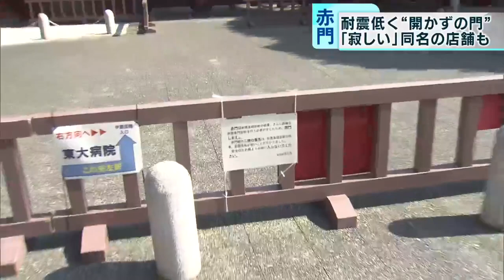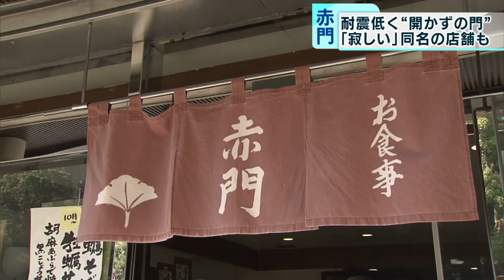東大の「赤門」が閉鎖…“開かん門”に 歴史誇る建物がなぜ？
東京大学のシンボルとして知られる通称「赤門」が閉じられ、いま“開かない門”になっています。歴史ある赤門に何があったのでしょうか。閉鎖された理由を探りました。

　赤々とそびえ立つ「赤門」は国の重要文化財に指定され、東京大学のシンボルとして広く知られています。ところがいま、赤門前には「出入り禁止」と書かれた紙の張られた柵もできていて、まさに“開かずの門”となっています。東京大学によりますと耐震診断をしたところ、耐震の性能が低かったため、赤門の通行を禁止して門を閉めたということです。

　赤門は1827年に加賀藩13代藩主・前田斉泰が建てたもので、将軍家から姫をもらうときには当時「門を赤くする」という慣習があったため、この特徴的な赤塗りの門となりました。

　誕生からおよそ200年にわたって街の人からも愛されてきた赤門の周辺には、「赤門」の名前の付いた店が多く見られます。60年以上の歴史を誇る「赤門そば」の店主は、門の閉鎖に寂しさを感じているとして「先生も学生さんたちも通りにくいのでは」と話していました。また、地方から上京してきた学生や観光客からも人気のある「赤門もち」を販売する店「扇屋」の店員は「前のように門が開いて、記念撮影する人も多かった景色が戻ってきてほしい」と期待を寄せていました。

　今後はさらに細かく専門的な診断をすることにしていて、安全の確保ができるまで門は閉鎖を続けることになっています。